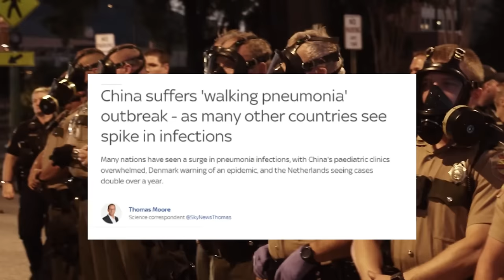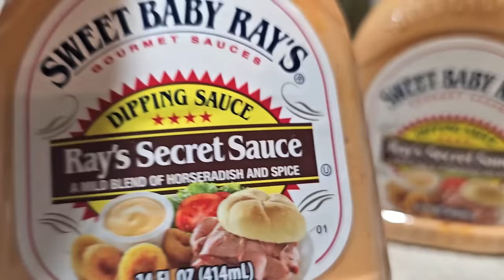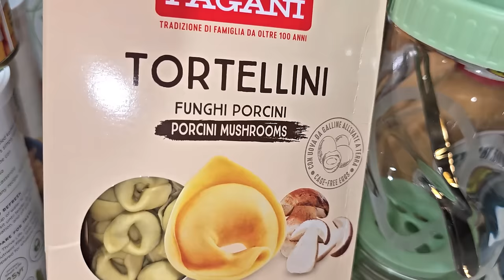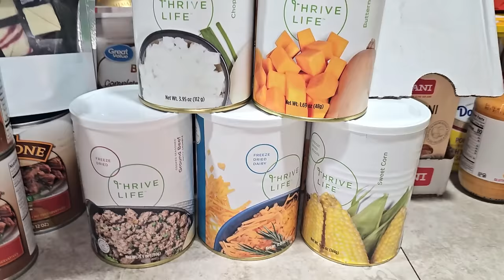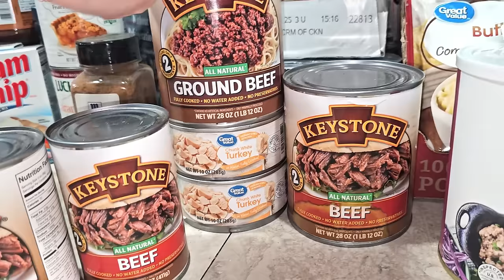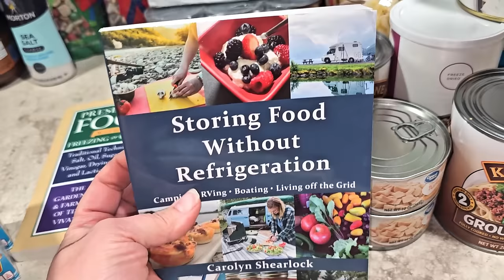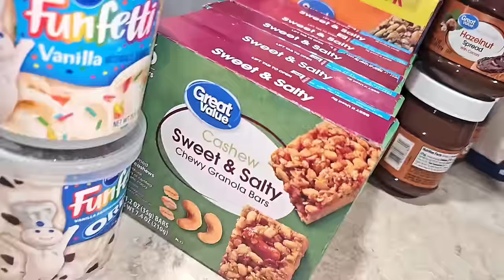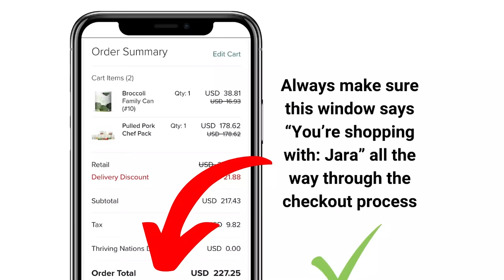Prepper Pantry Stock up - HUGE HAUL! Be ready for Shortages and Pneumonia Outbreak! SHTF 2023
Are you asking "How do I start prepping" or "What foods should I store," Wicked Prepared is the place to be, for beginner preppers and emergency preparedness. People are learning about food shortages and the pneumonia outbreak in China from Canadian Prepper, City Prepping, Riverside Homestead Life, and Alaska prepper. There is also a lot of breaking news from OFF GRID with Doug & Stacy, Prepper Nurse, SouthernPrepper1, Full Spectrum Survival, and Marfoogle News.

Helpful links:
Clip light
Cream cheese chips😍
Coconut milk powder:
Sweet Baby Ray's sauce
Sf chicken sauce
Pourable brown sugar
Yogurt starter
Rennet tablets
Stove fan
Portable charger
Pickle server
Mushroom tortellini
Truffle ravioli
Mixed chili beans
Keystone meats
Canned turkey
Bbq beef
Evap milk
Cream of chicken
Sausage hash
Umami seasoning
Caramel apple pie filling
Dream whip
Preserving food without freezing or canning
Storing food without refrigeration
Hazelnut spread
Holiday trail mix
Freeze dried Recover dog Food

🌱 Our family chooses Thrive Life freeze dried foods because they're simply the best! No additives, no GMO's, just pure, nutritious, whole foods with impeccable quality control AND a 25 year shelf life! Check it out here:

💚Could you use a little extra income? How would you like to get PAID every time your friends and family shop for groceries? Even earn FREE FOOD! Join our team!

Backup power:
Solar generators: